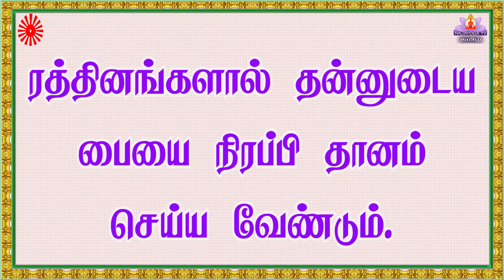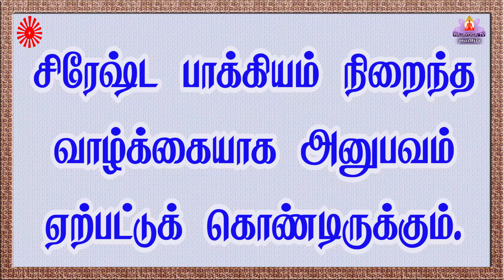1 3 24 காலை முரளி Tamil Mural